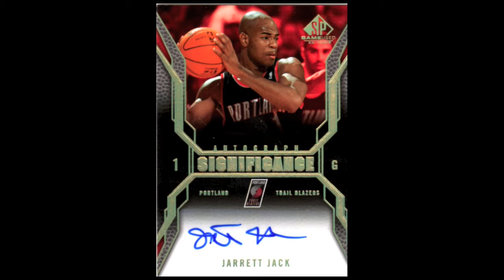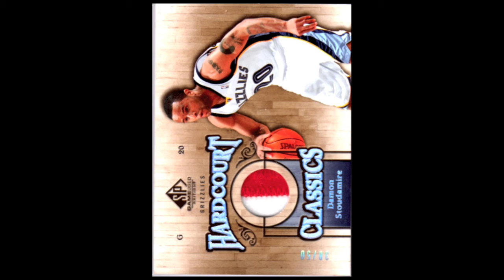UD Game Used 07 08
All cards on sale